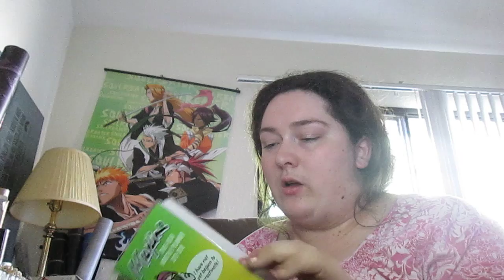Challenge of Uploading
Do any of you have this problem of uploading?